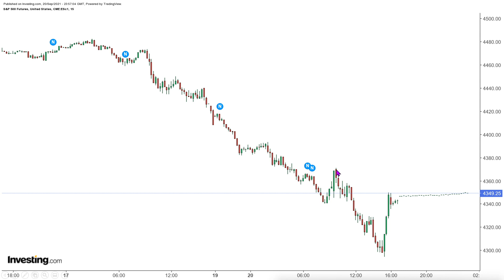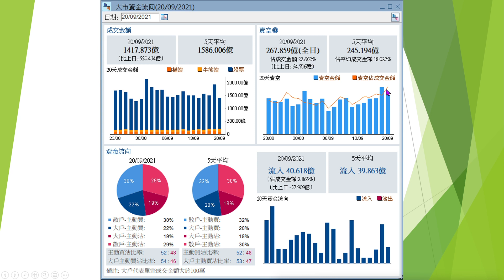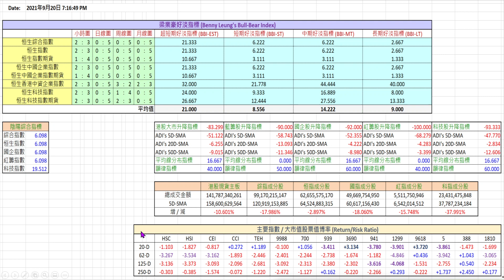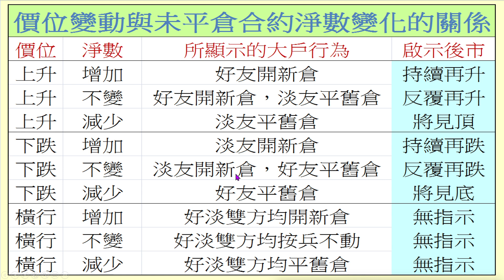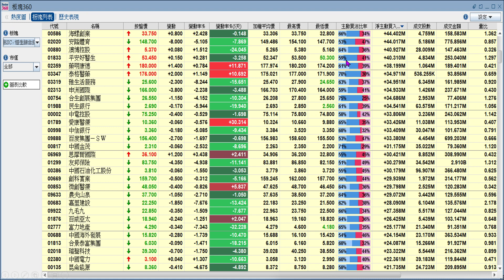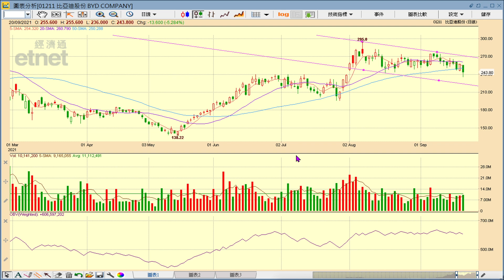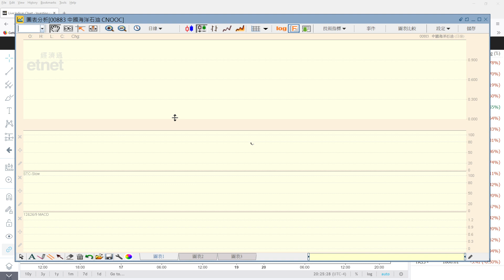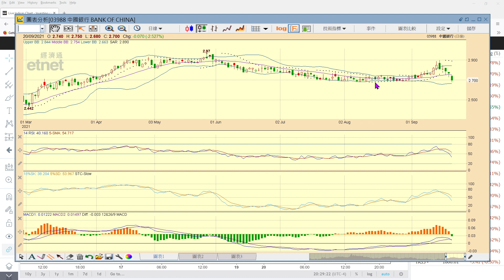2021-09-21｜【港股影音分析】梁業豪：恒指已跌近重要支持位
個人認為，由於恒生指數已經跌抵多個量度跌幅目標，短期重要支持水平23500附近會有好友大戶入市反擊，只容許短暫跌穿的情況出現。於今天稍後為大家深入分析比亞迪股份 (1211) 短、中、長期的最新市況前，讓我先簡單地講解中海油 (0883)、建設銀行 (0939) 與中國銀行 (3988) 的日線圖形勢。

00:00 節目開始
16:31 比亞迪股份 (1211)
21:38 中海油 (0883)
23:36 建設銀行 (0939)
24:42 中國銀行 (3988)

Investing.com